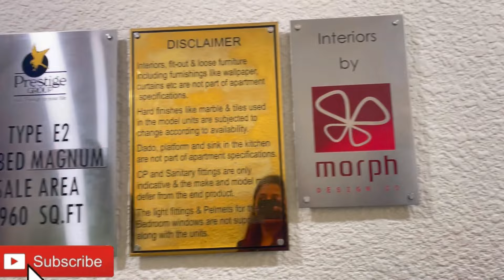Prestige Park Grove Complete Review || Model Flats, Brochure, Price, Floor plans, Location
Prestige Park Grove is a mega township recently launched by Prestige Group in Whitefield, Bengaluru and this video provides a complete details of it regarding model flats, pricing details, floor plans and many more.
The project spans in the land of 72 acres with 19 towers and 88 villas with 80% of the space as open. The pricing starts from 65 lakhs upto 6.4 cr for 4 bhk luxury villas. The different configurations are 1 BHK, 2 BHK, 3BHK and 4BHK.